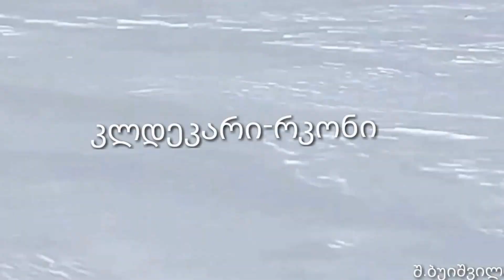კლდეკარიდან - რკონში (ალგეთის ეროვნული პარკი)